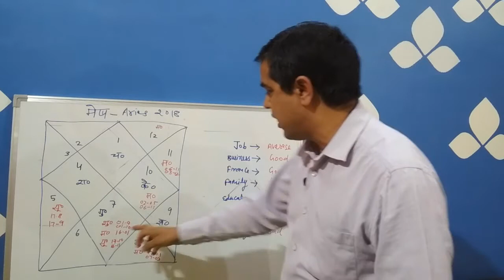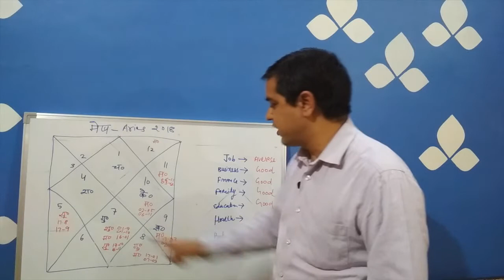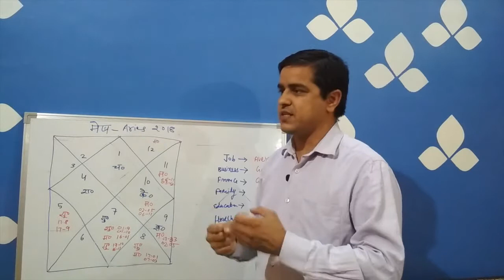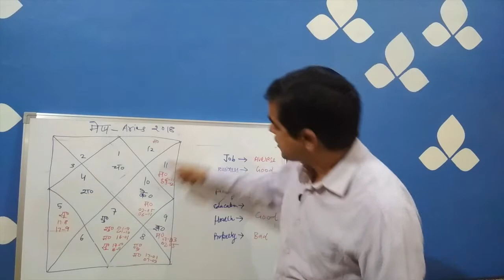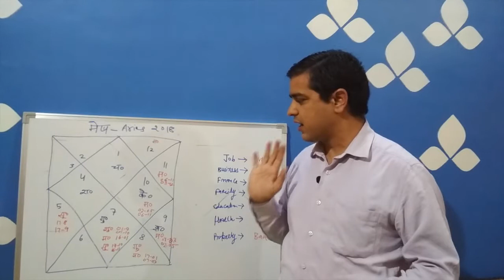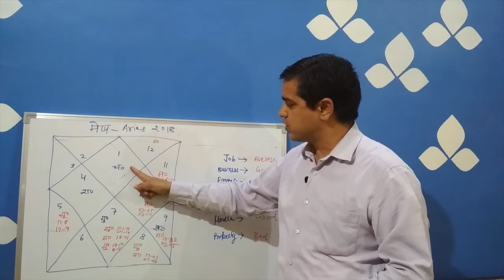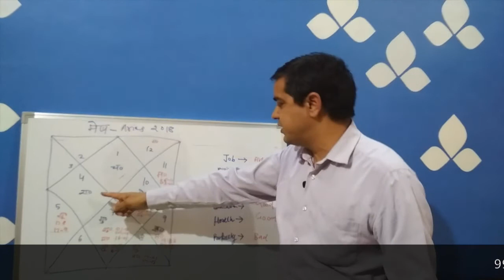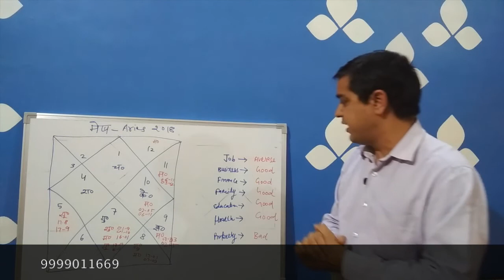मेष राशिफल 2018, Aries Prediction 2018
aries 2018 monthly horoscope

aries 2018 education

aries horoscope 2018 in hindi

aries 2018 money horoscope

aries career horoscope 2019

aries 2018 indastro

2018 aries love horoscope